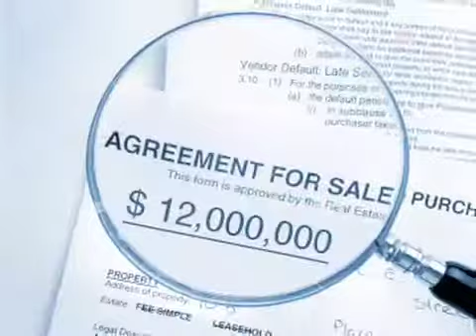Bad Broker!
New Yorkers dish on their bad broker experiences.